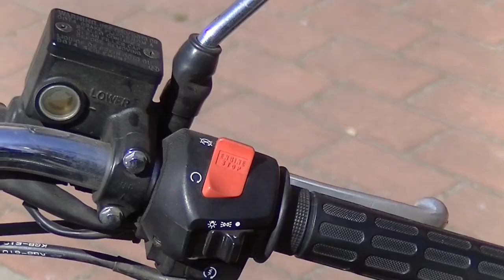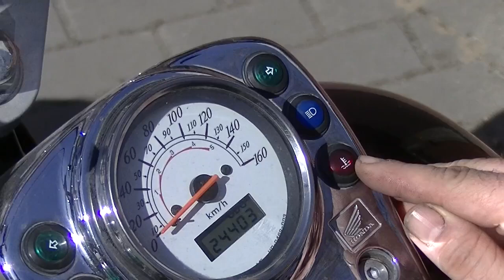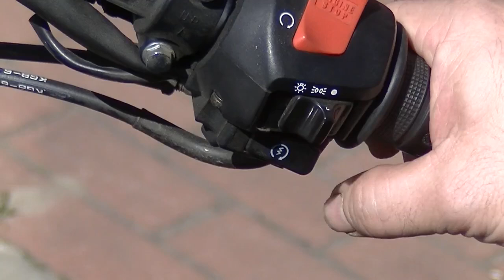Honda Shadow 125 VT prezentacja PL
Krótki i zwięzły opis mojej Hondy Shadow VT 125 czyli najbardziej zaawansowanej technologicznie stodwudziestkipiątki.